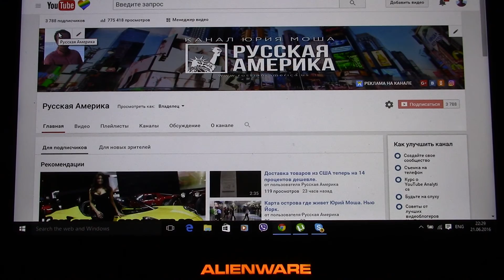Конкурс клонов канала Русская Америка закончен.